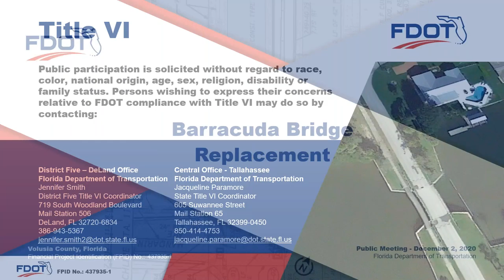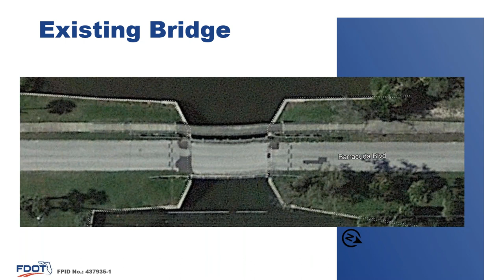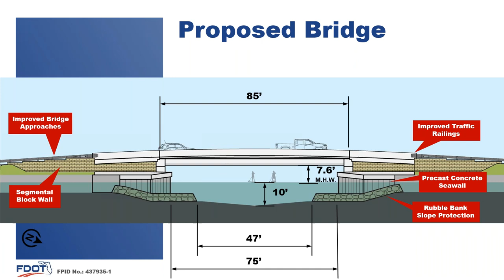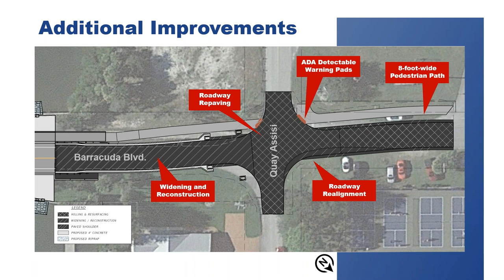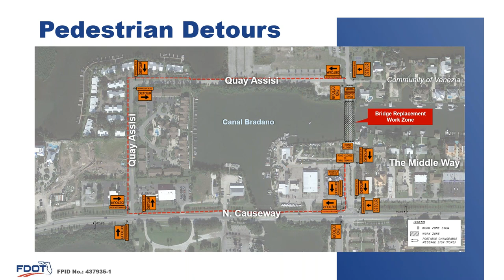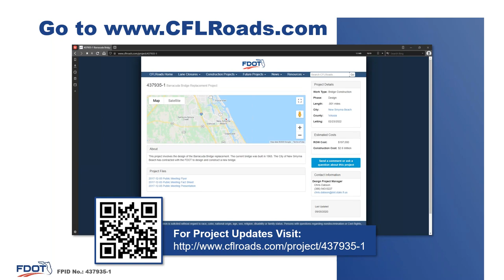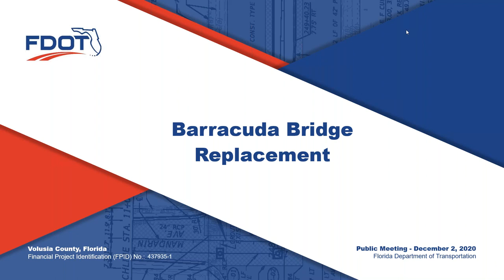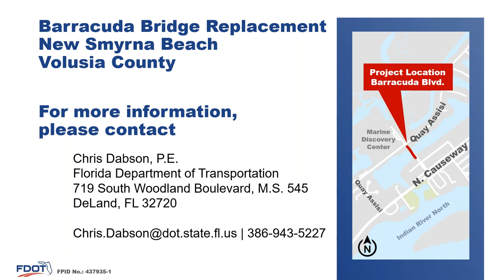2020 12 02 Public Meeing Recording